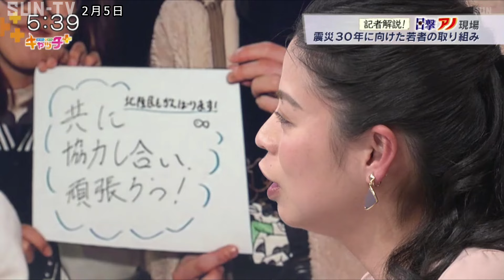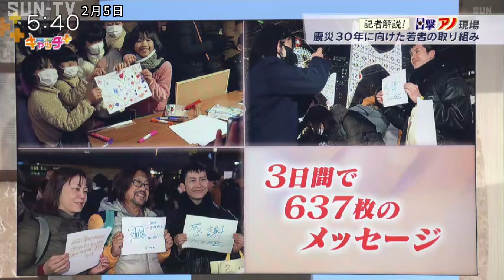【記者解説！目撃アノ現場】阪神淡路震災30年に向けた若者の取り組み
阪神淡路大震災の犠牲者を追悼する光の祭典「神戸ルミナリエ」が閉幕した。今年は開催の趣旨にふさわしい時期として初めて１月の開催となった。この会場で、来年の震災３０年の節目に向け、若者たちで作る語り部団体「１．１７希望の架け橋」のメンバーが、来場者に震災への思いをつづってもらおうとメッセージを集めた。震災を経験していない世代からさらに次の世代へ、節目の年に向け早くも歩みを始めた彼らの活動を紹介する。

©SUN-TV,co.ltd
最新ニュースを24時間配信中